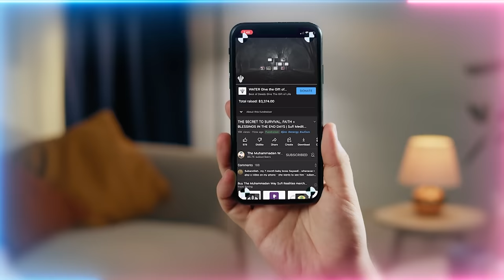Are Jinn Entities the Source of The Simpsons' creators' predictive insights?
Is the portrayal of future events in The Simpsons TV programming an act of prediction, or is it an invitation for viewers to manifest these events into the physical realm? What method allows the creators to foresee such future events?  Are they channeling visions of potential futures from Jinn entities?

Q&A Chapters :
00:00 Is the bay’at (pledge of allegiance) we read online considered real bay’ah?
04:50 Can we purchase the ta’weez (prayer for protection) despite having bay’ah elsewhere?
05:29 Can we have multiple intentions when we read 40 Fatiha on water?
06:07 What is the reality behind the Simpson cartoon predicting future events?
08:43 Sayyidi anything in day-to-day life that makes one sad and takes you down is that Allah's (AJ) grace on you, is that what it means?
11:29 Why only Hazrat Ali (as) was born in the Ka’bah?

Recorded : 20230701